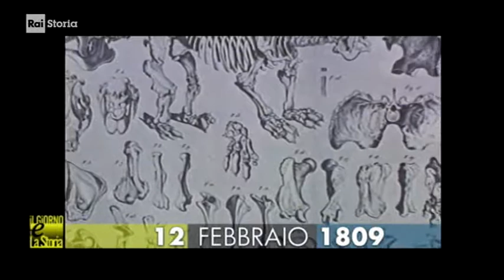§.1/- (anniversari nascita 1809) * 12 febbraio * Shrewsbury (GB): Charles Darwin, scienziato inglese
- Civismo & ATO

§.2/- (anniversari nascita 1809) ** 12 febbraio ** Shrewsbury (GB): Charles Darwin, scienziato inglese

:wp-it: Charles Robert Darwin (Shrewsbury, 12 febbraio 1809 – Londra, 19 aprile 1882) è stato un biologo, naturalista e illustratore britannico, celebre per aver formulato la teoria dell'evoluzione delle specie animali e vegetali per selezione naturale agente sulla variabilità dei caratteri ereditari, e della loro diversificazione e moltiplicazione per discendenza da un antenato comune. Pubblicò la sua teoria sull'evoluzione delle specie nel libro L'origine delle specie (1859), che è il suo lavoro più noto. Raccolse molti dei dati su cui basò la sua teoria durante un viaggio intorno al mondo sulla nave HMS Beagle, e in particolare durante la sua sosta alle Isole Galápagos.